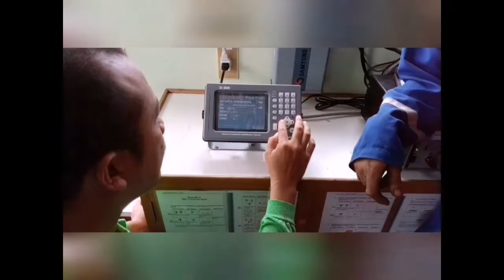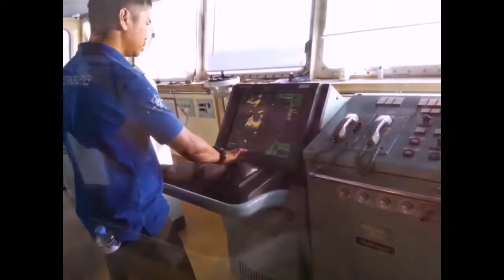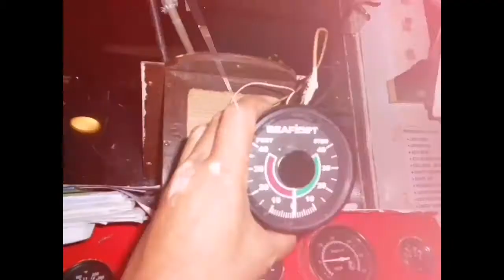Jason Electronics Phils. Company Inc.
Jason Electronics Philippines Co. Inc. is one of the leading and fastest growing marine electronics solution providers in Southeast Asia especially in the Philippines. Our company had been successful to several goals, and commitments not only to our customers, and employees but also to our suppliers, creditors, competitors, and society. Since then, our company values commitment in providing great product and service to our customers and consistent in offering the best, efficient and effective solution each time. We also keep on improving our services quality and valuing innovation as well to come out with new creative ideas that have the potential to satisfy the needs of our clients.

location: 1407, Quezon Avenue, Quezon City, 1100 Metro Manila